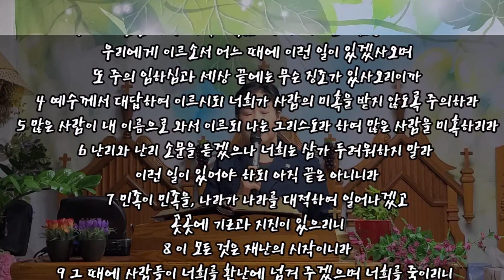이금희 목사 부흥설교 [마지막 때와 징조]